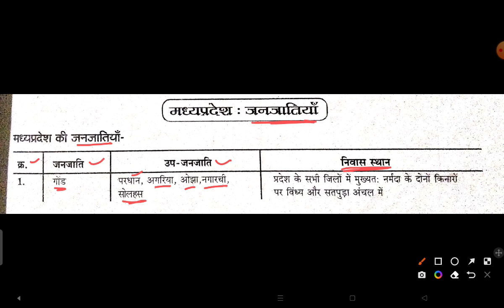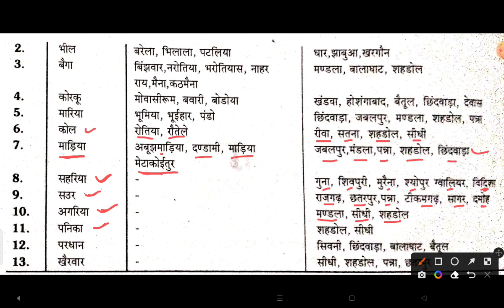MP Patwari Examination ।। मध्यप्रदेश की प्रमुख जनजातियां , उपजनजातियां और उनका निवास स्थल ।। MP GK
मध्यप्रदेश की प्रमुख जनजातीय
मध्यप्रदेश के प्रमुख पर्यटक स्थल
मध्यप्रदेश के प्रमुख ऐतिहासिक किले एवम् दुर्ग
मध्यप्रदेश में स्थित प्रमुख राजमहल

मध्यप्रदेश के प्रमुख मेले
मध्यप्रदेश के प्रमुख उत्सव एवम् समारोह
Madhya प्रदेश सामान्य ज्ञान
मध्यप्रदेश के प्रमुख खेल स्टेडियम
भारत की महत्वपूर्ण सामान्य जानकारी
मध्यप्रदेश सामान्यज्ञान
madhyapradesh general knowledge
मध्यप्रदेश सामान्यज्ञान
computer Gk
कम्प्यूटर सामान्यज्ञान
सामान्य विज्ञान
general science
MP Patwari Examination
सामान्य विज्ञान
जनरल science
बालविकास सामान्यज्ञान
child development MCQs
मध्यप्रदेश में परिवहन
सड़क परिवहन
रेल परिवहन
वायु परिवहन
मध्यप्रदेश में संचार के साधन
मध्यप्रदेश की जन गणना - 2011
मध्यप्रदेश के प्रमुख व्यक्तित्व
मध्यप्रदेश में सिंचाई avm inke उत्पादक क्षेत्र
मध्यप्रदेश की प्रमुख फसलें एवम् इनके उत्पादक क्षेत्र
मध्यप्रदेश के प्राचीन एवम् नवीन नाम
मध्यप्रदेश में जल विद्युत केंद्र
मध्यप्रदेश में वन सम्पदा
मध्यप्रदेश में तापीय विद्युत केंद्र
मध्यप्रदेश में खनिज एवम् इसके भण्डार
मध्यप्रदेश के प्रमुख अभ्यारण एवम् उनमें संरक्षित विशेष पशु पक्षी
मध्यप्रदेश की प्रमुख मिट्टियां
मध्यप्रदेश की प्रमुख नदियां
मध्यप्रदेश में नदियों के किनारे बसे प्रमुख शहर
मध्यप्रदेश के प्रमुख जलप्रपात
मध्यप्रदेश के प्रमुख शहरों के उपनाम
madhyapradesh general knowledge
madhyapradesh ke pramukh संभाग
मध्यप्रदेश सामान्यज्ञान
राज्य चिन्ह
राज्य प्रतीक
राज्य दिवस
numerical problem based on Quasi static Process
numerical problems based on N.T.P.
Ideal Equation
gas equation
boiler Efficiency
numerical problem based on steam boiler
separating calorimeter
numerical problem based on calculate the dryness Fraction of steam in separating calorimeter
wet steam
dry steam
super heated steam
numerical problem based on specific volume
universal Gas Constant
molar constant
Formation of steam
dryness fraction
numerical problem based on Formation of steam
wet steam
dry steam